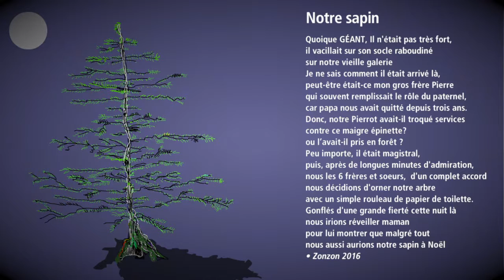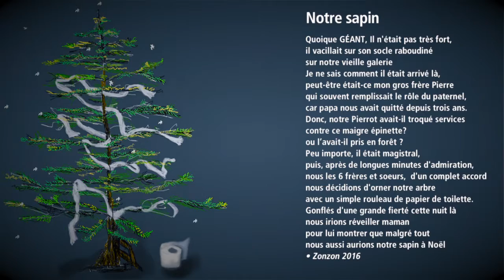Notre sapin de Noël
histoire vrai pour Noel 1960.